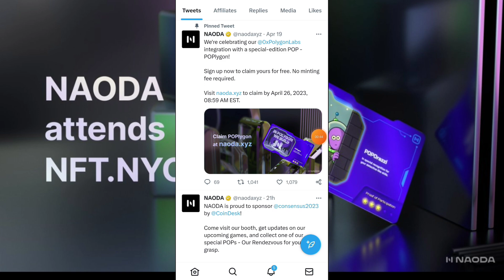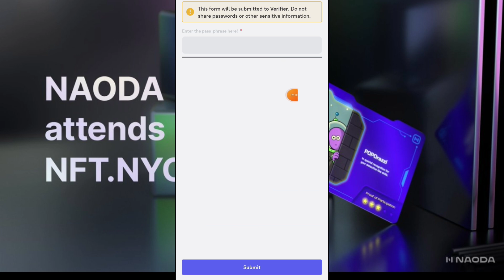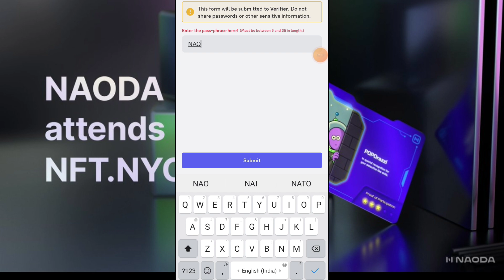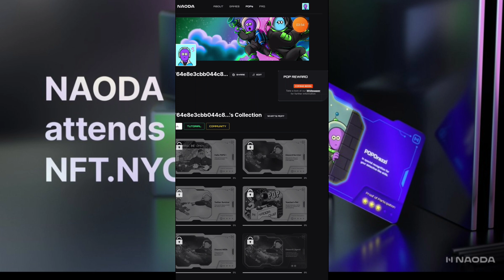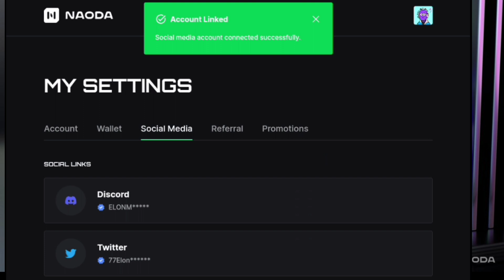New Crypto Airdrop 2023 - claim FREE Naoda Network pop Nfts in Metamask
New Crypto Airdrop 2023 - claim FREE Naoda Network poap Nfts in Metamask Wallet Extension

NAODA network airdrop mint poap nfts in open sea nft marketplace, sell instant
1. All links provided in telegram related to airdrop .must join telegram

Code -146065
Coindcx

Tags,
crypto airdrop,
airdrop,
Naoda network,
poap Nfts,
zksync airdrop,
airdrop crypto,
free airdrop,
crypto airdrop man craft,
new airdrop,
arbitrum airdrop,
crypto airdrop today,
optimism airdrop,
how to change airdrop name,
crypto airdrop mrevolut,
airdrop optimism,
nft airdrop,
pi network,
metamask wallet,
trust wallet extension,
pi network new update,
satoshi update today,
satoshi,
alpha network,
Bitcoin mining sites,
Bitcoin mining,
Alpha network withdrswal,
Pi Coin (π) Sell 1$,
satoshi btc Free mining,
1core=5000$$,
free airdrop instant in hindi,
free airdrop instant claim,
airdrops free parcipate in hindhi,
airdrop free,
airdrop crypto
airdrop claim free,
nft claim free,
nft claim free today,

Market updates market crash more mining updates band airdrops related topic i. Share here in my videos

Related exchanges
Super ex

INSTANT claim,
instant airdrop claim,
Trustwallet airdrop,
big airdrop,
new instant claim airdrop,
 nft claim free,